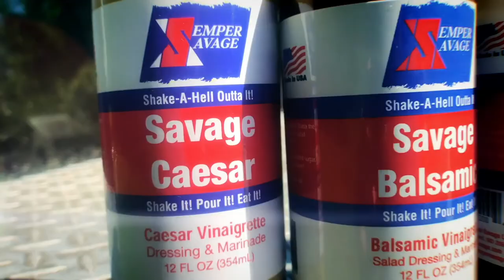Afghanistan Disaster: Do You Trust Your Government? What Can I Do?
- Taliban sealed off Kabul airport entrance
- UK and Australian press ripping the Biden administration to shreds!
- Still no leadership
- Still no accountability
- Americans still unable to get to airport for evacuation
- Do Americans still believe in freedom?
- What can you do to start getting America back?

Hey Patriots!  Need some serious Flavor in your life?  Want to take your food to the next level?  Try Semper Savage All Natural Marinades and Dressings.  All natural ingredients make for Savage flavor without added sugar, water or preservatives.  It's homemade Flavor in a Bottle...and You Are Gonna Love It!